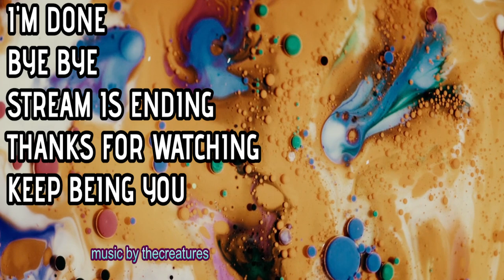Grounded - Long Cut for the Wasp Queen